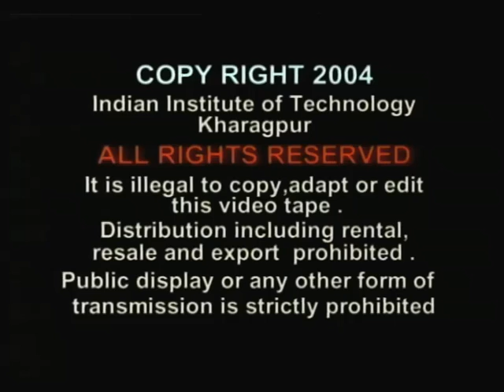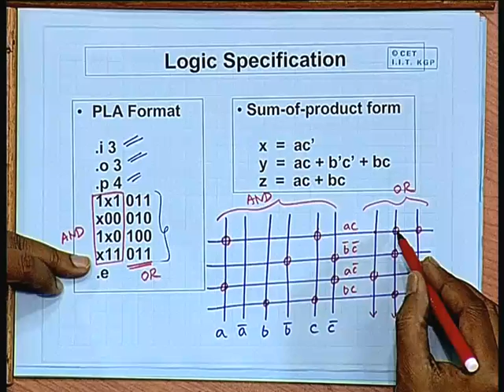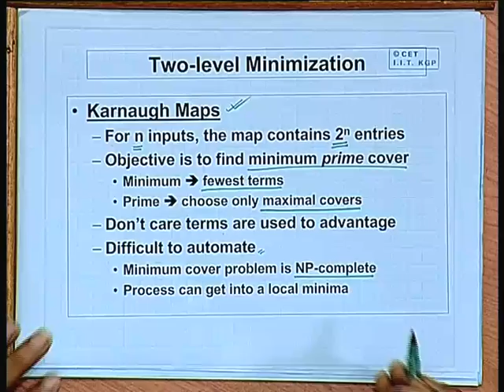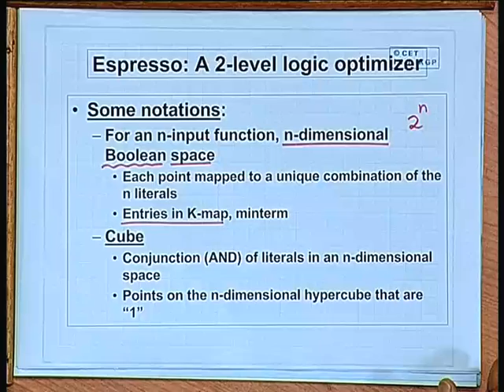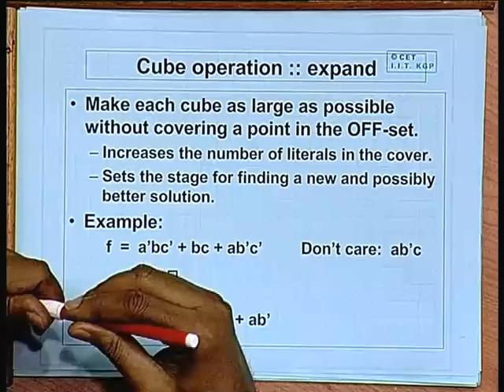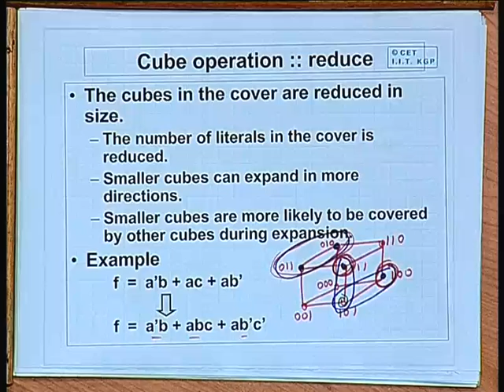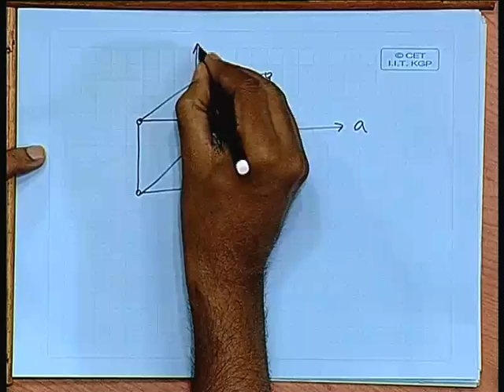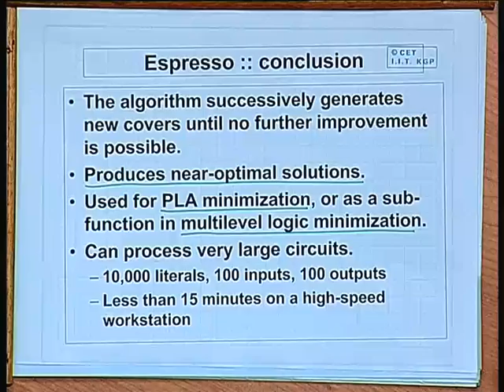Lec-9 Synthesis: Part-II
Lecture Series on Electronic Design and Automation by Prof.I.Sengupta, Department of Computer Science and Engineering, IIT Kharagpur.